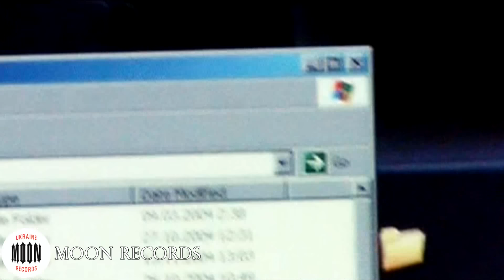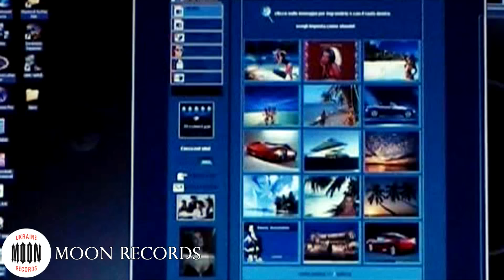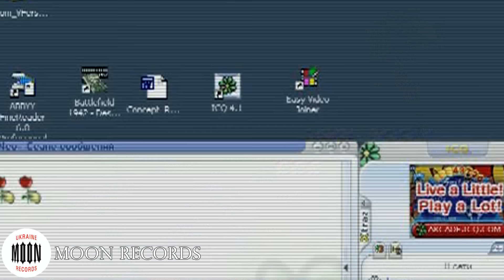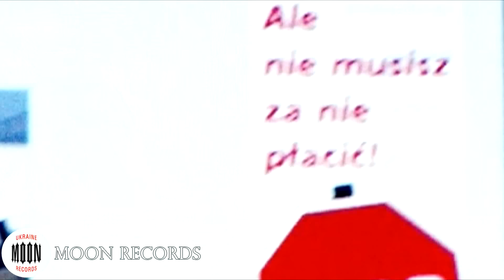Бумбокс - Супер-пупер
Муз.: А. Хлывнюк, А. Самойло, В. Матиюк, сл.: А. Хлывнюк.
Реж.: В. Придувалов.